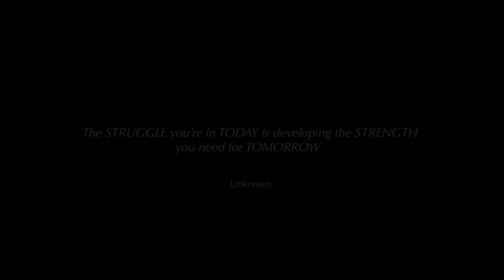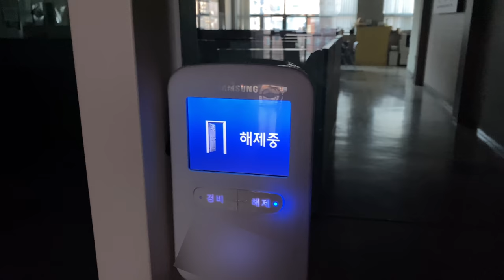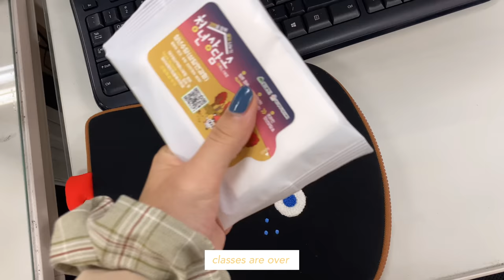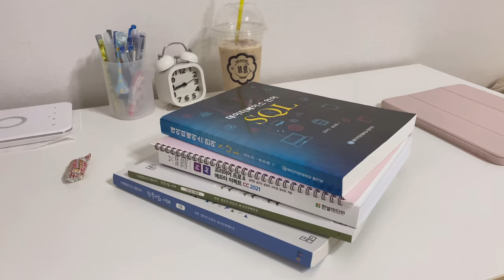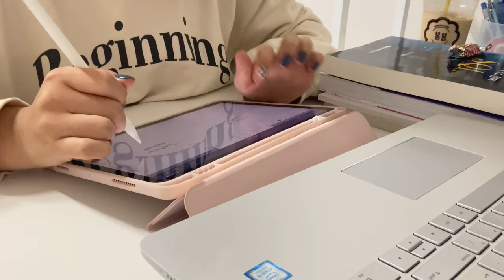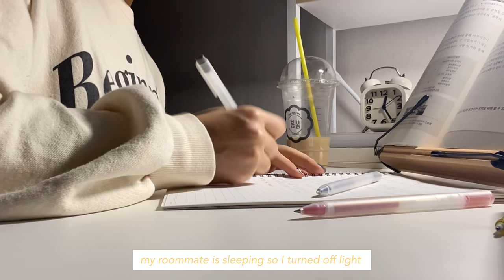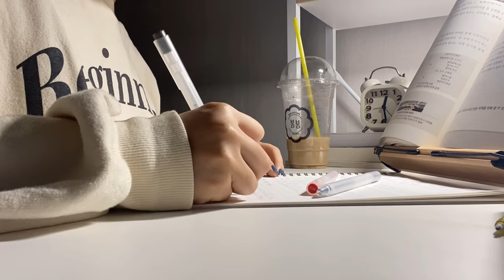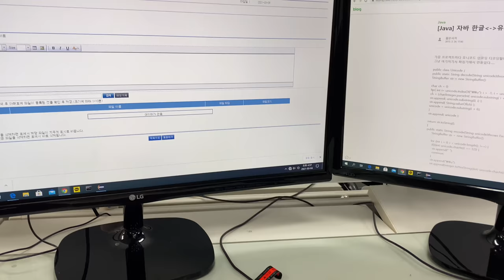📚 College Vlog | First days of a new semester | welcome stress 🌚 | making tteokbokki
🌼 Annyeong everyone,
How are you doing? This semester, my group has totally changed, means it's my new group, ohh idk how to make new friends :), but for now, I really liked my new group, they seem to be more friendly, so hope I will not be alone!

P.S: This time my video's quality seem to be not so good because of lightning. I apologize for this in advance and promise to make the best quality video next time!

Not so much here but anyway thank you always for watching my videos!

If you have any questions or just want to contact, feel free to write me.

- please don't upload videos without my permission!

SunnyVlog🐣